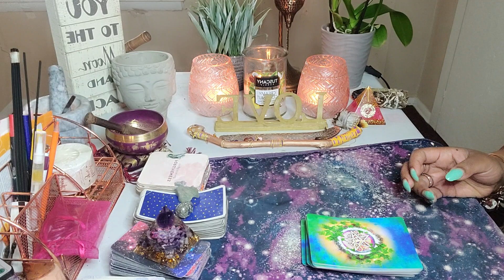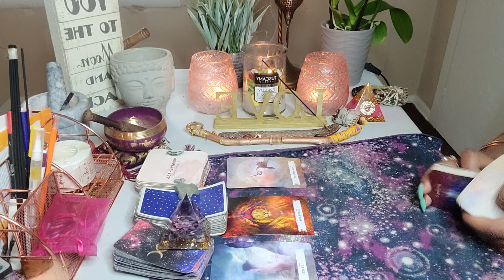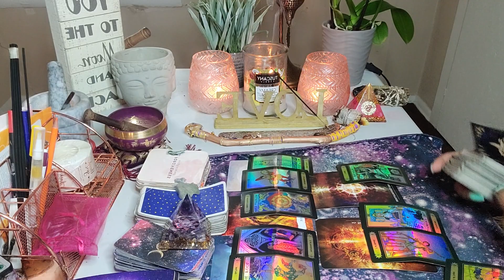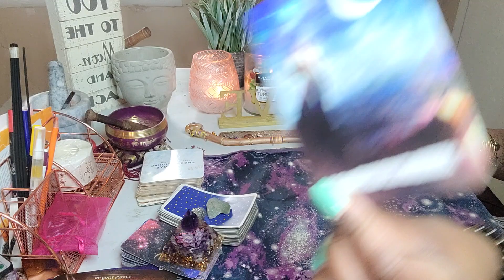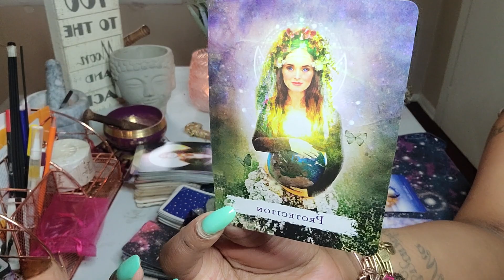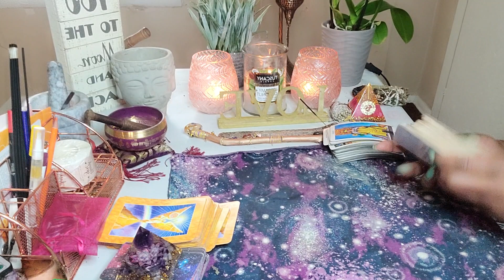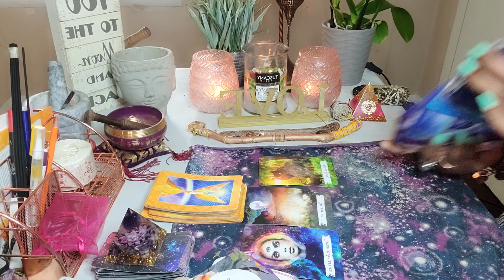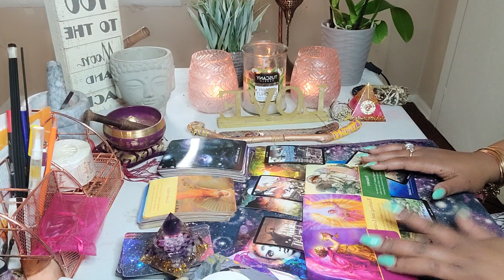Monday Motivational Messages 🙌🏽AirSign Addition❗| "WHO GOD BLESS, NO MAN CAN CURSE‼️"🙏🏽👑